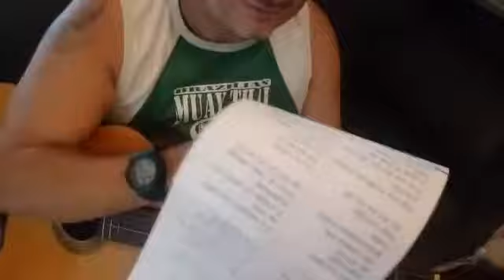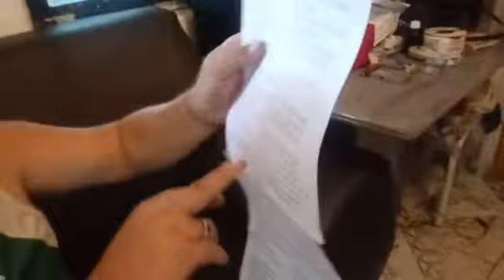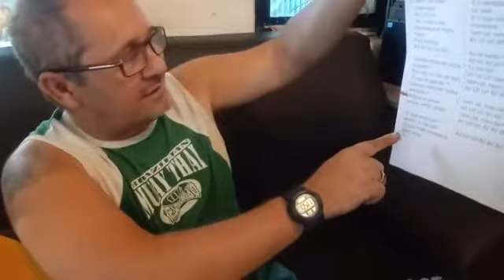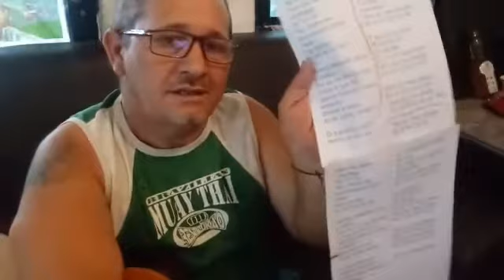Roberta Miranda Meu dengo bem explicada pra iniciante